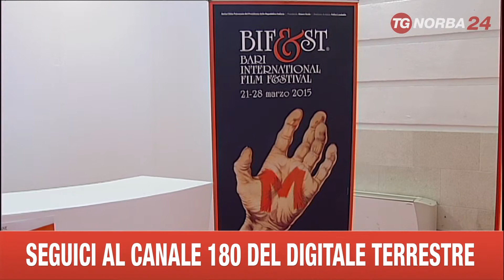BARI BIFEST VENDITE BIGLIETTI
A BARI STANNO ANDANDO LETTERALMENTE A RUBA I BIGLIETTI PER IL BIFEST, IL FESTIVAL DEL CINEMA IN PROGRAMMA DA SABATO 21 MARZO